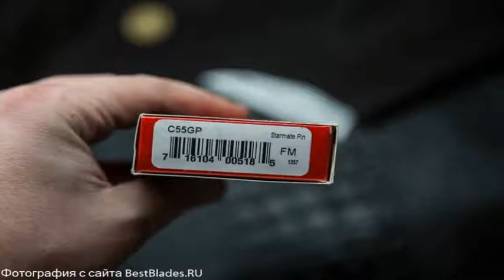Складной нож Spyderco Starmate C55GP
Обзор — Складной нож Spyderco Starmate C55GP.
ТТХ:
STARMATE – совместное произведение компании SPYDERCO и Bob Terzuola. Интересный тактический фолдер с ярким дизайном. Клинок в форме спир-поинт имеет высокие спуски и аккуратную отделку сатином. Рукоять выполнена из текстурированного G10, который увеличивает сцепление с ладонью и не позволит ножу выскользнуть даже из мокрой руки. На ноже стоит классический лайнер-лок и фирменная клипса от SPYDERCO с возможностью перестановки.
Клинок (марка стали): VG-10
Материал рукояти: стеклотекстолит G-10
Длина клинка, мм: 95 мм
Бренд Spyderco
Назначение: складной нож
Тип замка: Liner-Lock
Общая длина, мм: 221 мм
Толщина обуха, мм: 4 мм
Режущая кромка: прямая (plain)
Вес: 139 г
Твердость по шкале Роквелла: 60 — 61
Страна бренда: США
Страна производства: Япония.